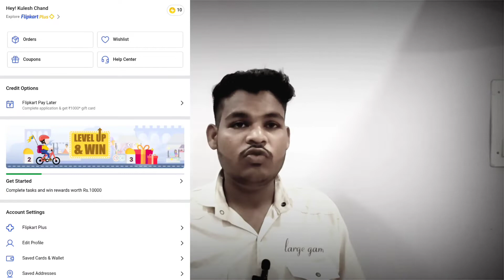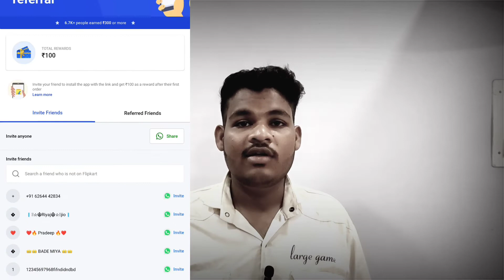Best Self Earning App For Students || 1 Refar ke 100 rupiya Paisa Kamane Wala app 💸💰🤑